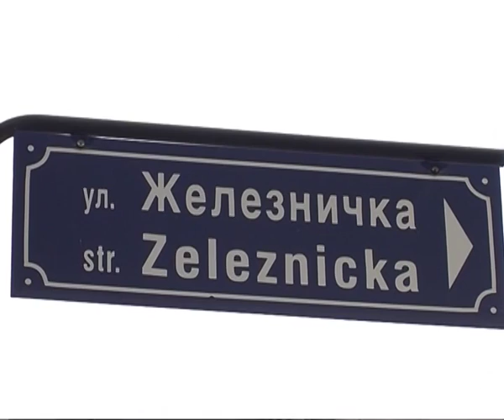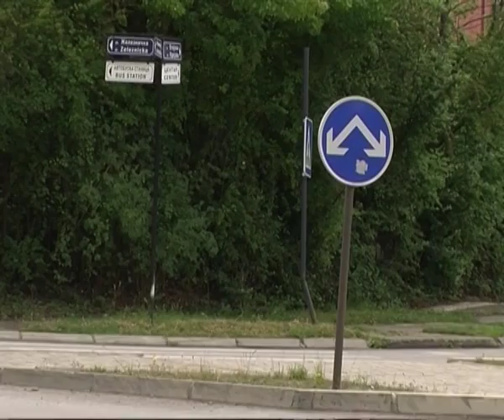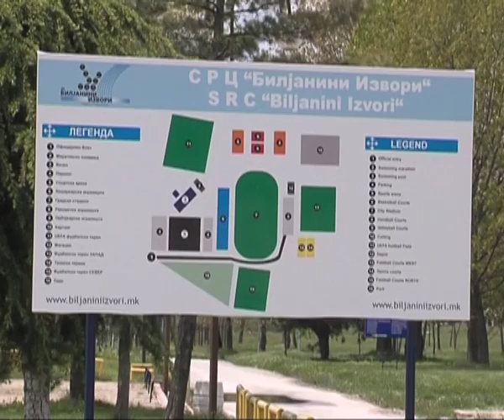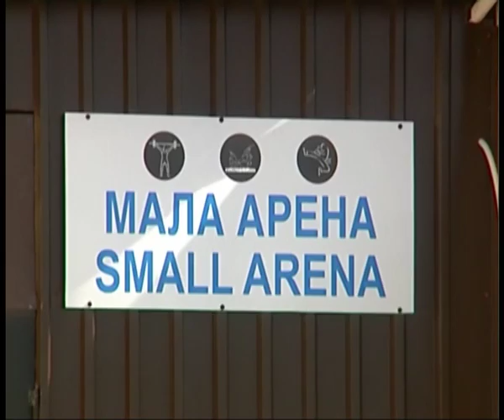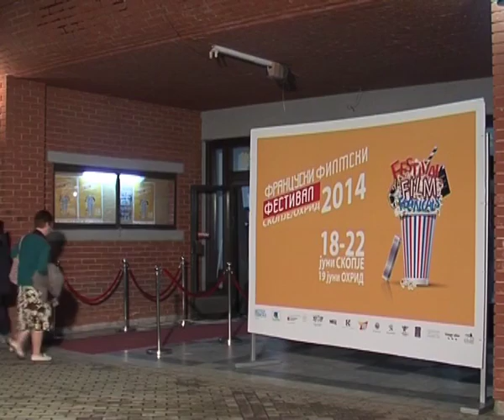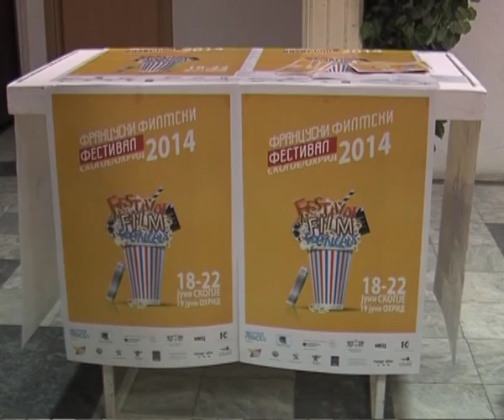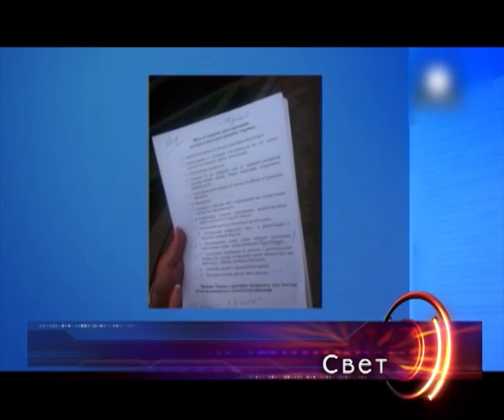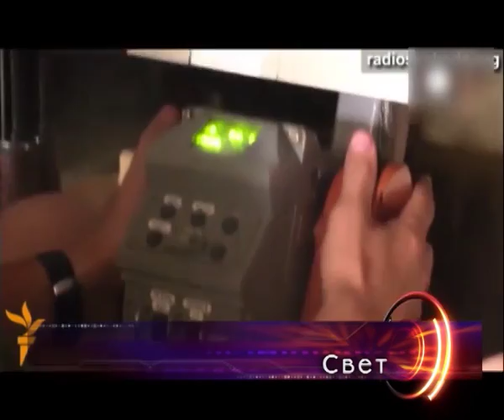ТВМ Дневник 20.06.2014